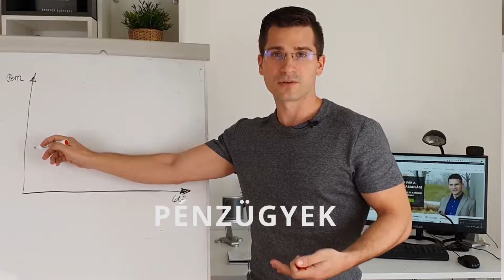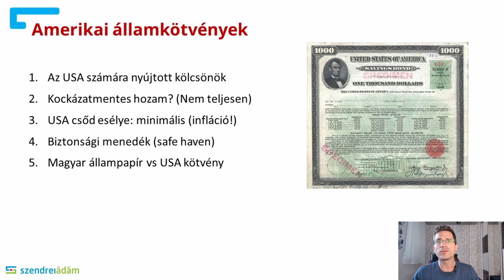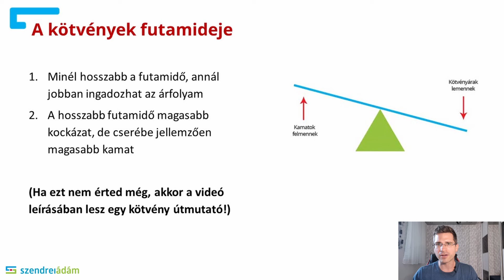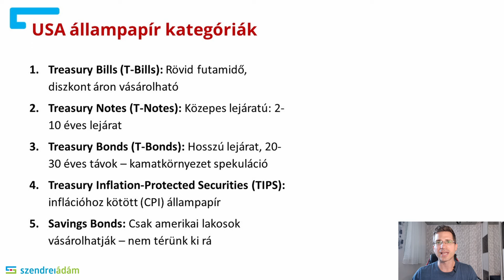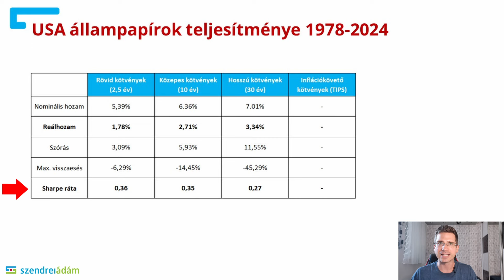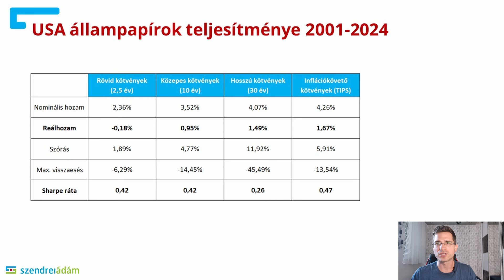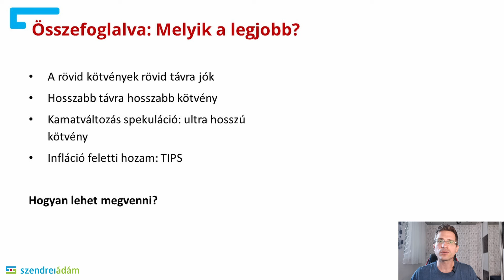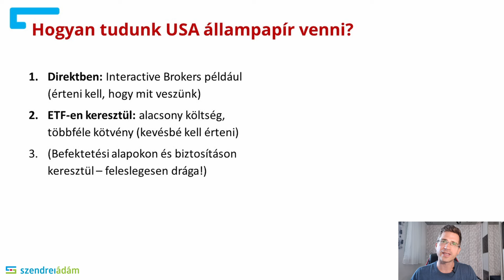Amerikai államkötvények: Miért szeretik a befektetők?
Ebben a videóban az USA államkötvények típusait és hozamait vizsgáljuk meg. Számos korábbi videóban szó volt már kötvényekről, ezeket az alábbi linkeken tudod elérni: